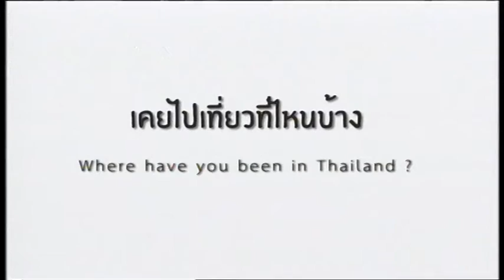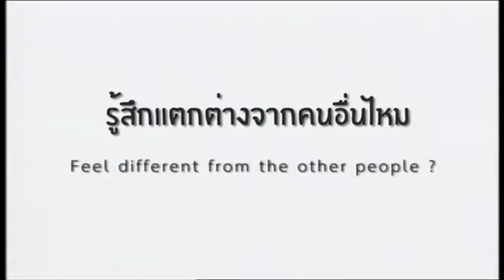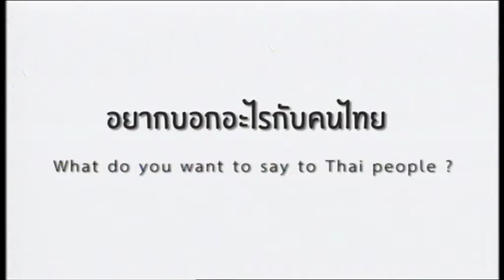58-04-29 ภาพยนตร์สั้น รอยต่อที่แตกต่าง